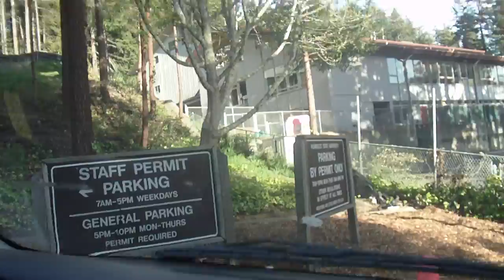Bigfoot Attacks Car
From our first ford fiesta movement video